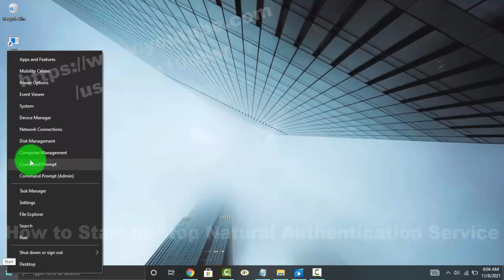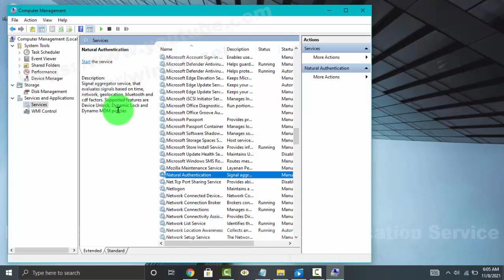Windows 10 Home : How to Start or Stop Natural Authentication Service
How to Start or Stop Natural Authentication Service in Windows 10 Home. This tutorial can also use in Windows 10 Pro. In this video I use HP Laptop 14-cm0075AU AMD Quad-Core Ryzen.